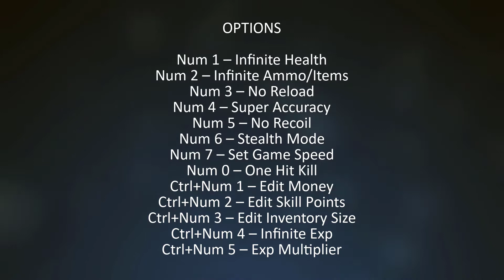Terminator: Resistance - Trainer +13 v1.027-v1.050 [FLING]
OPTIONS

Num 2 – Infinite Ammo/Items
Num 3 – No Reload
Num 4 – Super Accuracy
Num 5 – No Recoil
Num 6 – Stealth Mode
Num 7 – Set Game Speed
Num 0 – One Hit Kill
Ctrl+Num 1 – Edit Money
Ctrl+Num 2 – Edit Skill Points
Ctrl+Num 3 – Edit Inventory Size
Ctrl+Num 4 – Infinite Exp
Ctrl+Num 5 – Exp Multiplier

File info:

Name:Terminator Resistance v1.027-v1.050 Plus 13 Trainer.exe
Size: 1292 KB.
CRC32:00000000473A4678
SHA1: 1B3BF77EB00DC69EBFC672B4572F2D2C3362899D